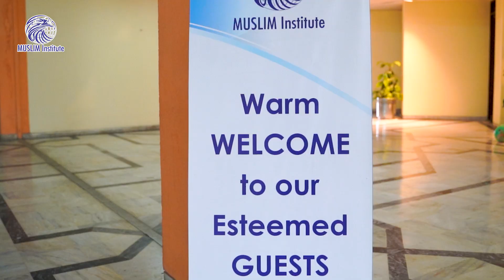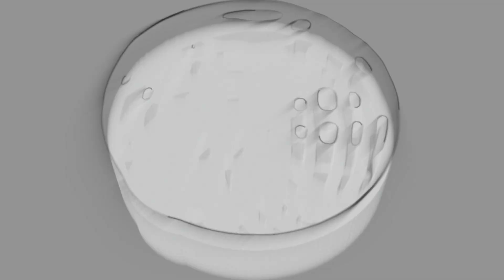Nation-State, Islam & Democracy: Perspective from Pakistan & Indonesia | Highlights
Nation-State, Islam and Democracy: Perspective from Pakistan and Indonesia

MUSLIM Institute in collaboration with Embassy of the Republic of Indonesia organized a seminar titled on Nation-State, Islam and Democracy: Perspective from Pakistan and Indonesia on Thursday, August 01, 2024, from 02:00pm to 04:00pm at National Library, Constitution Avenue G-5, Islamabad.